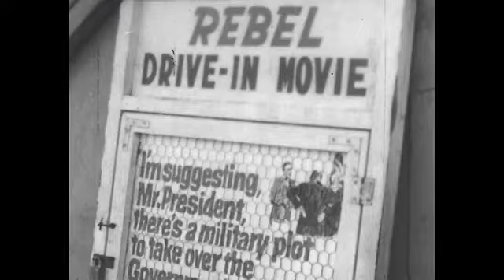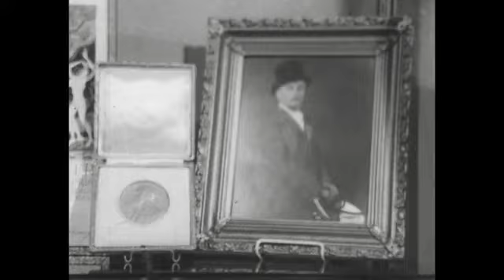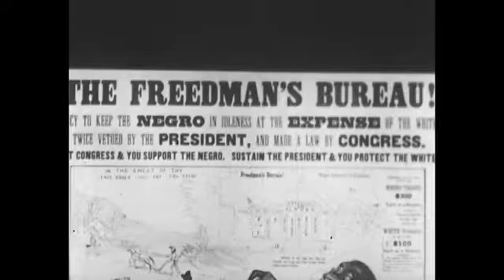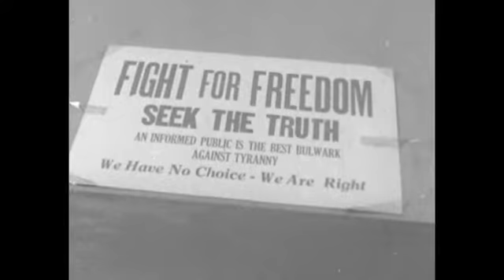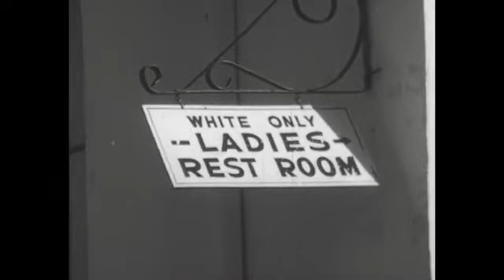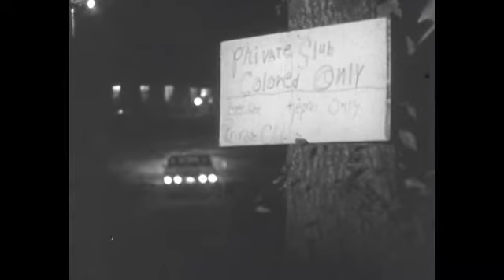The Negro and The South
I love, teach and preach about the gospel of JESUS CHRIST of Nazareth.  I love New York City NYC and Staten Island.